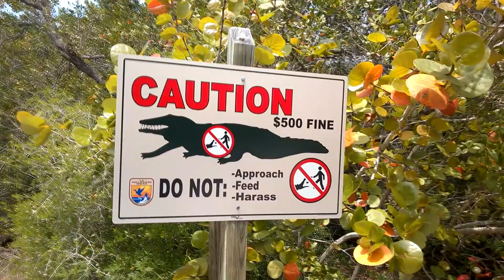Florida 2014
Summer of 2014 Overweel family vacation. We had a blast in Florida.